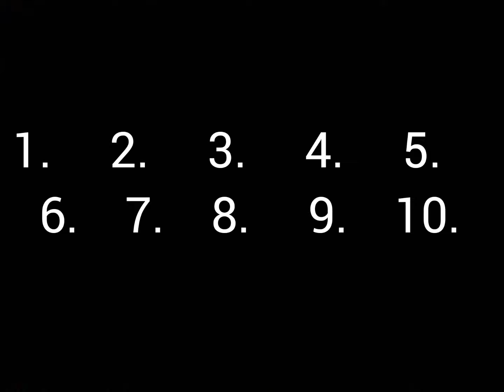Karne Gününe Hazırlan🌼